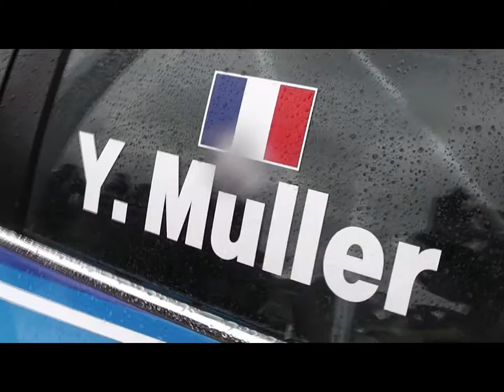WTCC Chevrolet Cruze - Yvan Muller's French Touring Car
Hye guys so I made some footage of Yvan Mullers WTCC touring car on an air show, Yvan Muller is a 3 times world champion and he is from France.